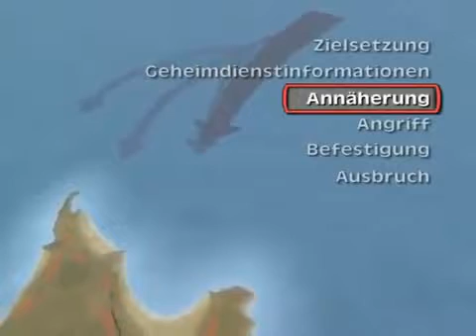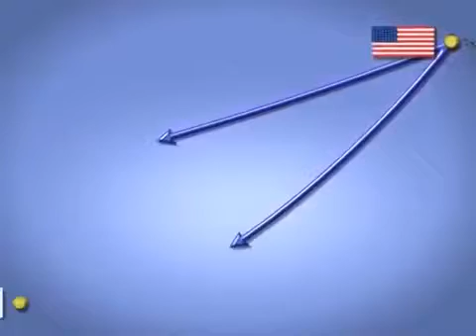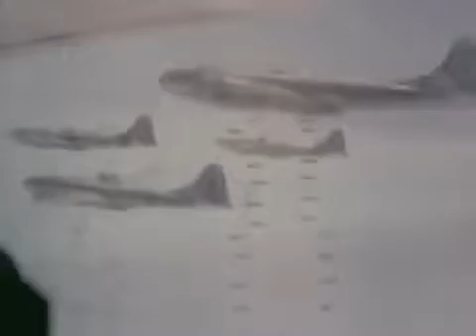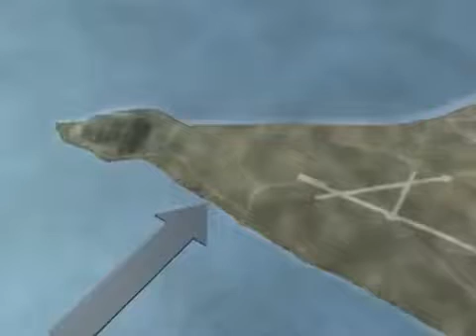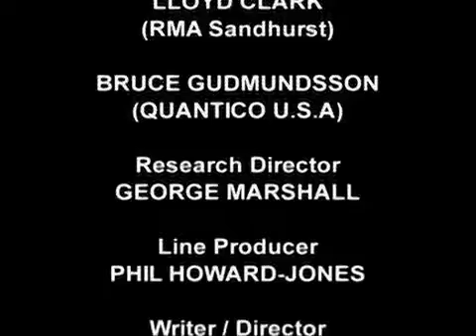Die Taktik des Krieges Amphibische Operationen